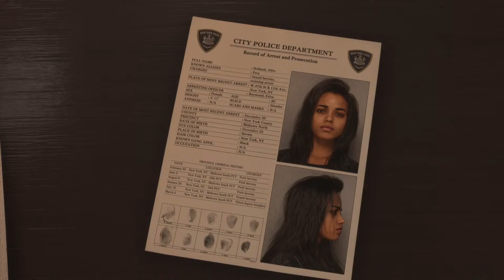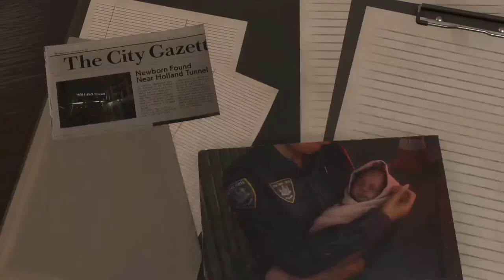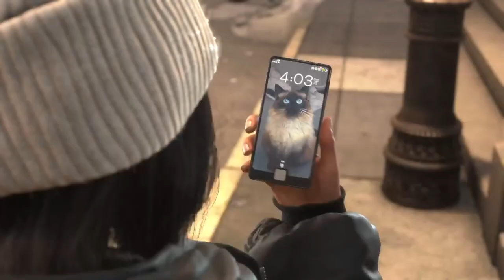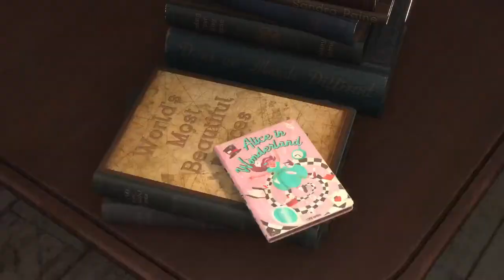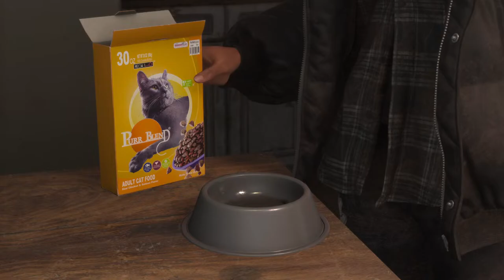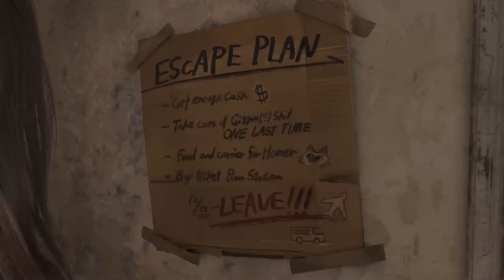Black girl magic